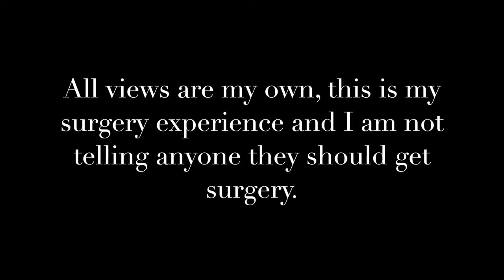My Cosmetic Surgery Experience - BA, Regrets, Costs, Stigma...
Hey guys so I just thought i'd put it out there and tell the truth as to what cosmetic surgery I have had done.. my lips? boobs? Botox? Find out here. This is a bit of a more serious one but I hope I don't bore you to death! xxx THANKYOU FOR WATCHING xxx
Hopefully this will give you some insight and advice into my BA Surgery and help you if you are looking into having surgery yourself, whether with The Spire, MYA, Transform or where ever...
CORRECTION: my friend had hers done at The Hospital group, not transform!

LASHES: Eylure Texture 117 falsies